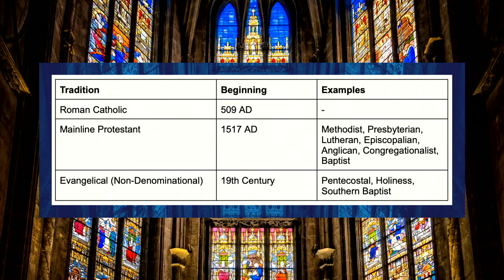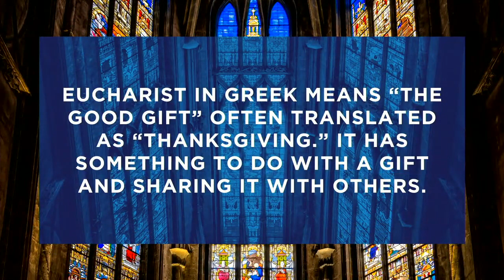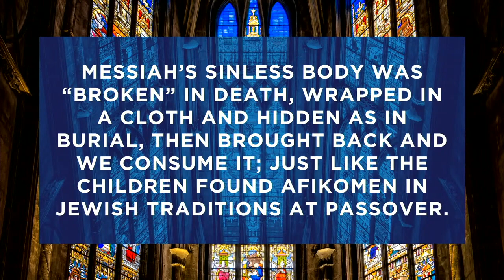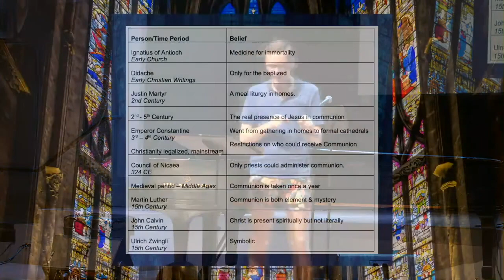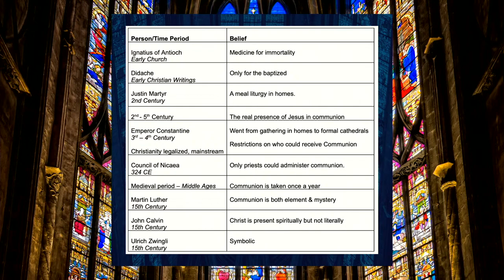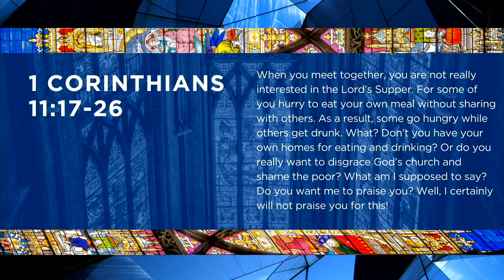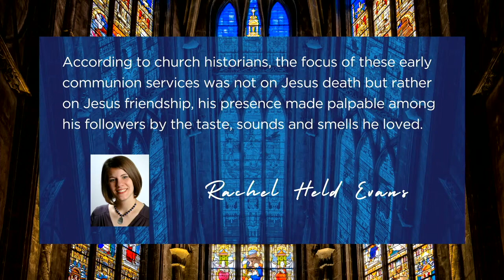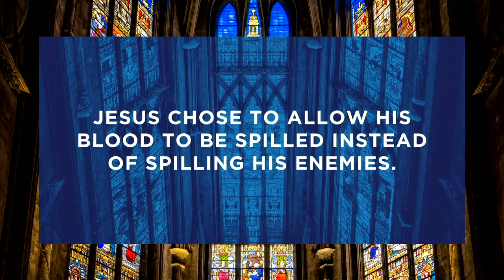Sacraments of the Church: Communion | Rev. Josh RaderLee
In the last week of our Sacraments series, Rev. Josh will share about the evolution of communion and diversity of how its observed in different traditions. But more than that, he paints a picture of Communion being a historically subversive act that transcends time. Sometimes the most radical act of Christian obedience is to share a meal with someone new or different than us and this is what is at the heart of this practice.